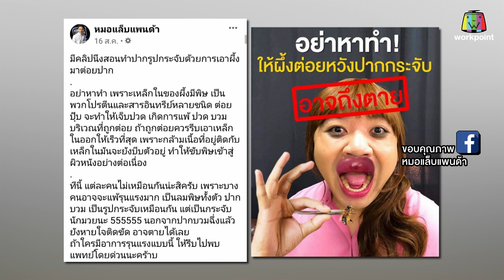กิ๊กไลฟ์ | EP.10 | 22 พ.ย. 63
พบกับ รายการ GIG LIFE กิ๊กไลฟ์
ได้ทุกวันเสาร์ - วันอาทิตย์